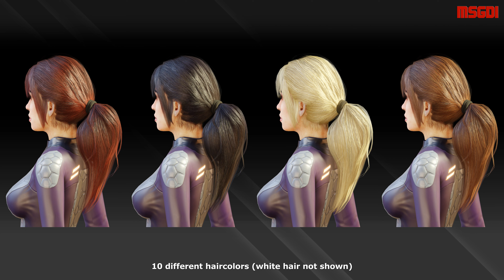Free Test Character Asuna 3D Model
This is a lowpoly and game-ready character model. You can use it in your game projects.

No AI-“art” was used in the creation of this model.